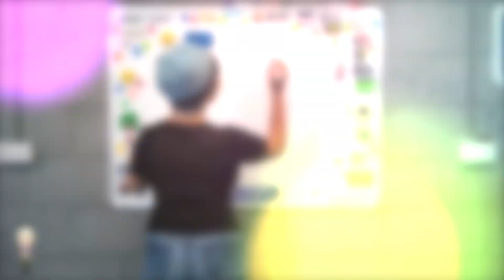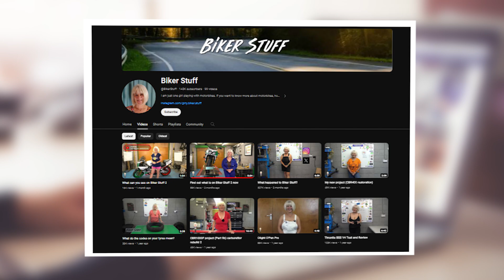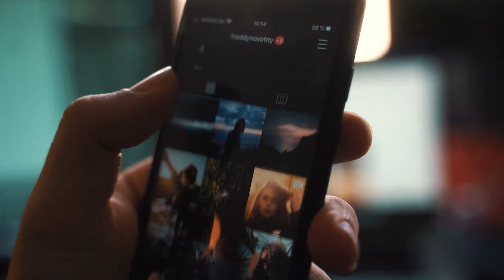Inside The Secret Life of Biker Stuff